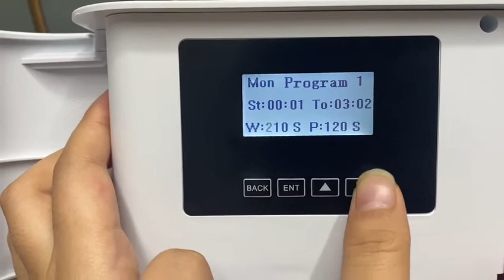OS-5 Electric scent diffuser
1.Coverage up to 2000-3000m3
2.With a lock and password to protect the setting and oils change.
3.Support to adjust the oil mist size

This model is the first diffuser with smartphone remote control technology in Scent marketing business,Support to control it wherever you are.

Would you like to try again with this new material for sale？